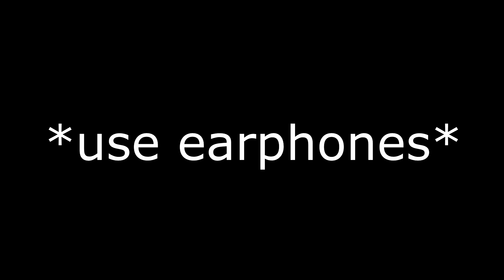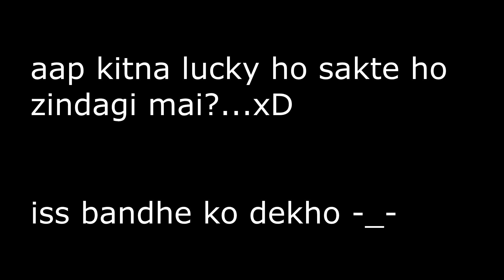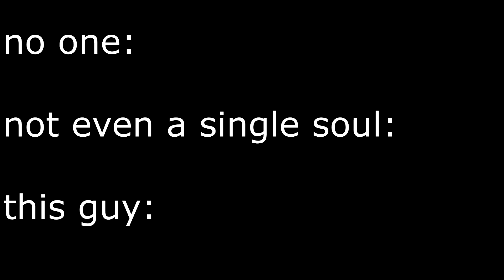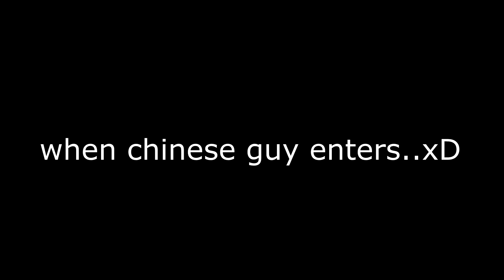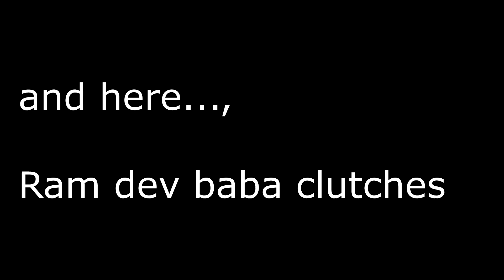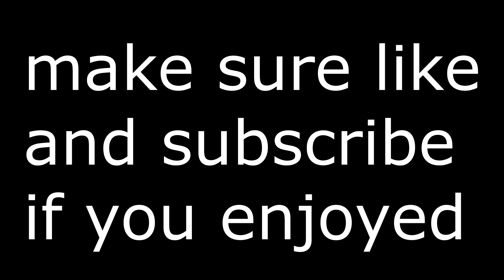Ramdev baba clutches in csgo|funny moments[2020]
loike und subscribi kardo firaaandss :)